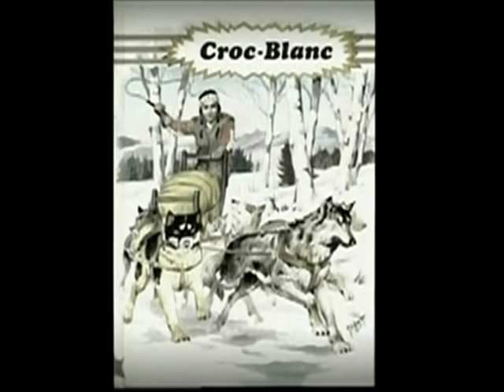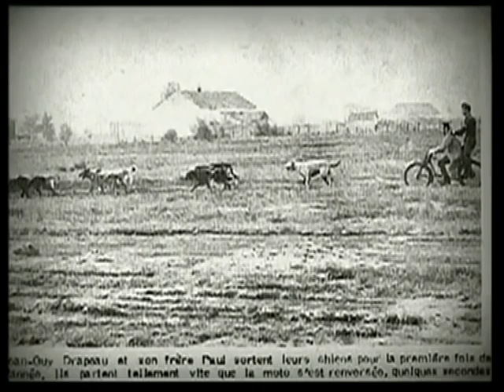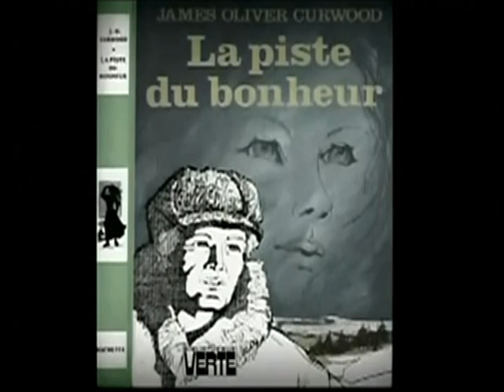Wild Dream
Amarok" Sung Manitu Tanka , de Sir Jack London à James Oliver Curwood , un ptit diaporama avec des "Braves" , Squaw , guerriers de plusieurs grandes Nations : Lakota , Navajo , Nez-percés , Hopi , Chepewyan ... Sir Peary , Lehonard Seppala , Joe Redington , Dee Dee Jonrowe , photo de team" sled-dog , eskimo-dog , indian-dog , mes regrettés Malamutes photo d'archives du "Gold Rush , Grizzly ...